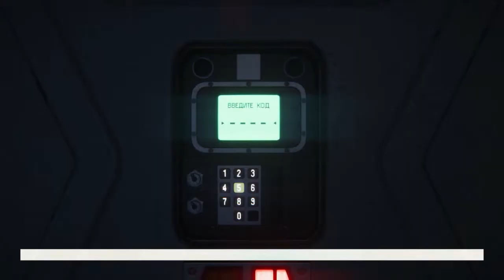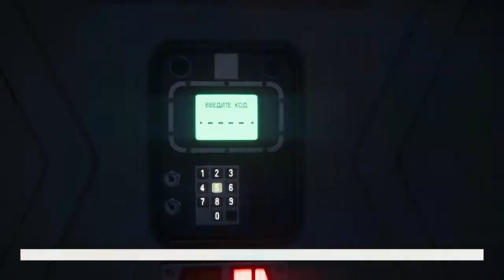Alien: Isolation # 2 Аксель, и еще кто то..? (HARD)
На станции "Севастополь" куда добралась Аманда, происходят непонятные вещи, что или кто стоит за этими событиями нам предстоит узнать в этой серии.